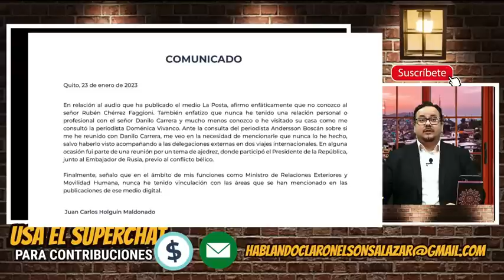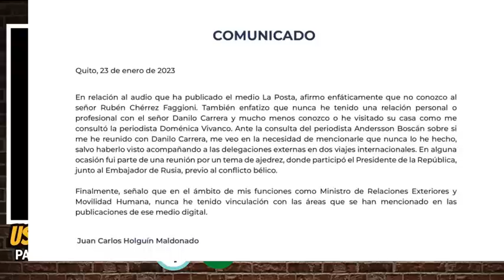Grave. Audio filtrado involucra a ministro Holguín